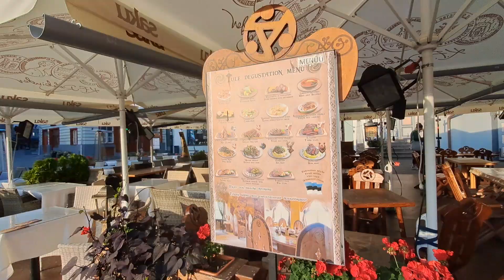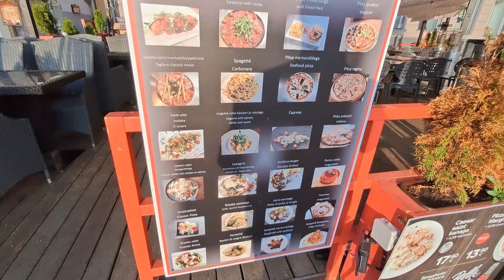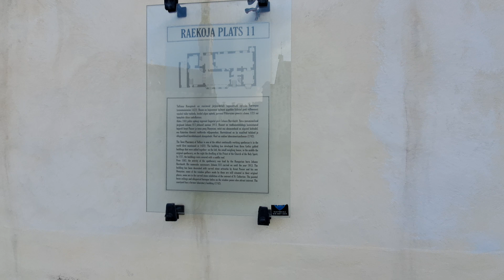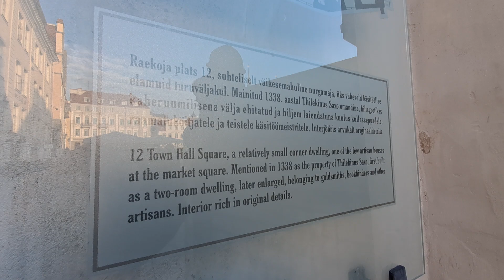Tallinn Old Town is the oldest part of Tallinn, the capital of Estonia. 4K Part 1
Tallinn Old Town is the oldest part of Tallinn, Estonia. Old Town of Tallinn has managed to wholly preserve its structure of medieval and Hanseatic origin. Old Town represents an exceptionally intact 13th century city plan. Since 1997, the area has been registered in the UNESCO World Heritage List. The old town is bordered by the Walls of Tallinn.

The majority of the Old Town's structures were built during the 13th–16th centuries.

The Old Town was selected as a UNESCO World Heritage Site in 1997.